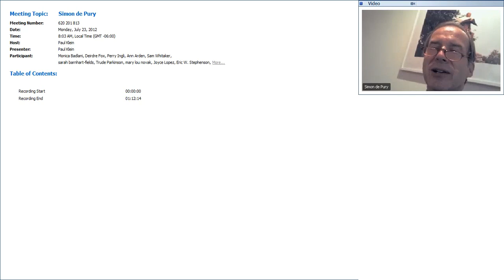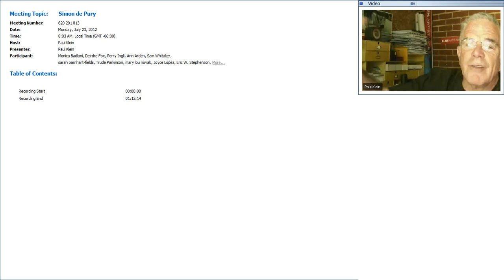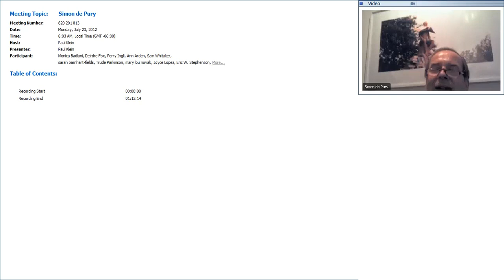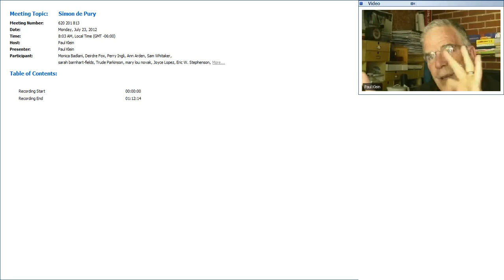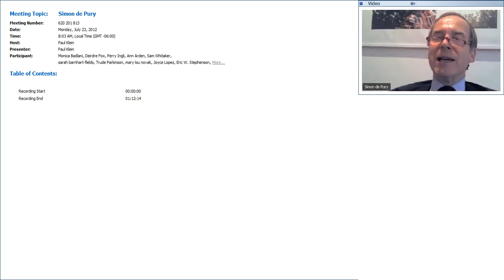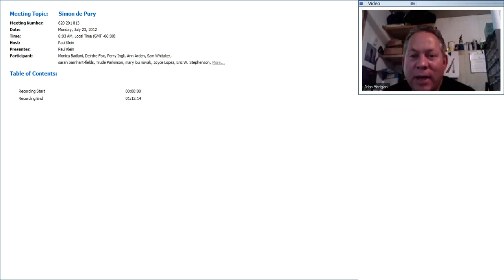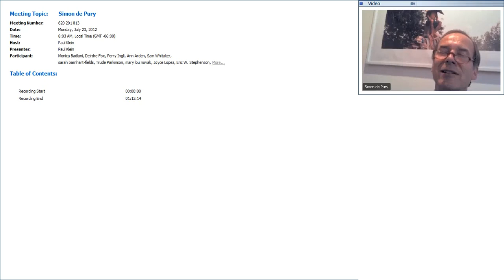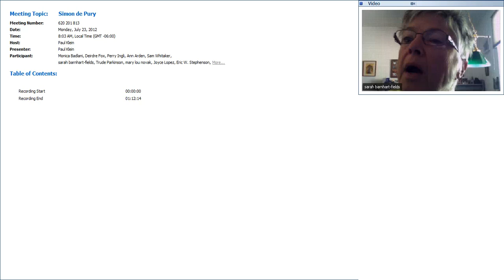Simon de Pury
In this webinar, reality TV and art world star Simon de Pury provides insight on the global nature of art practices and explains what all artists should know about collecting, auctions, and the secondary market.

“Very often it is the task of the galleries to make sure that the artwork is spread to different places both geographically and in terms of different collectors.”

Simon de Pury is one of the art world’s leading figures and is Chairman and Chief Auctioneer of Phillips de Pury & Company. Previously, he has served as Chairman of Sotheby's Switzerland, Chairman of Sotheby's Europe and the company's Principal Auctioneer. He has also organized numerous exhibitions, being the curator of the Thyssen-Bornemisza Collection. Since 2010, he has served as mentor to the contestants of Bravo's reality series Work of Art: The Next Great Artist.